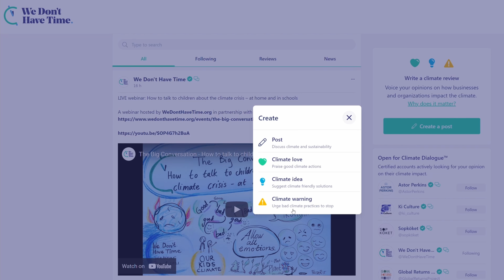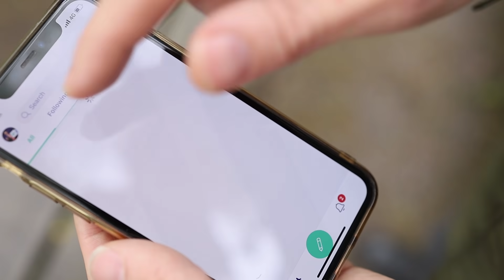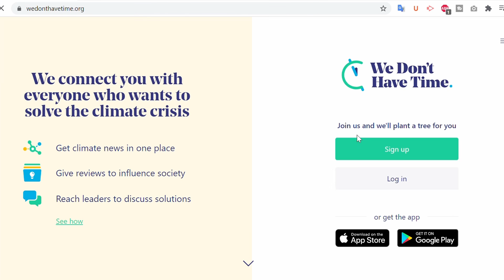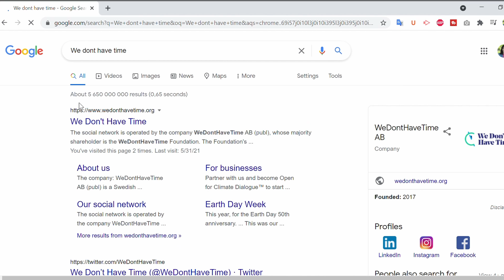Ingmar Rentzhog about We Don't Have Time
Join the world's largest social network for climate action today and create your first climate review 💚💡⚠️.